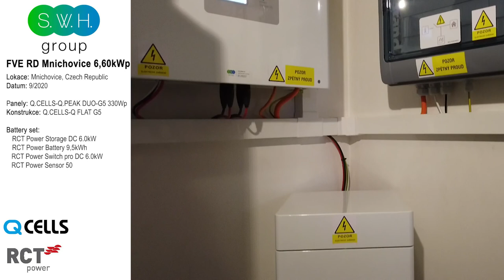FVE RD Mnichovice 6,60 kWp, Battery box 9,60 kWh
2O x panel QCELLS 330 Wp, konstrukce Q.FLAT pro plochou střechu s orientací východ/západ. RCT POWER Battery box 9,60 kWh, asymetrie a ostrovní systém